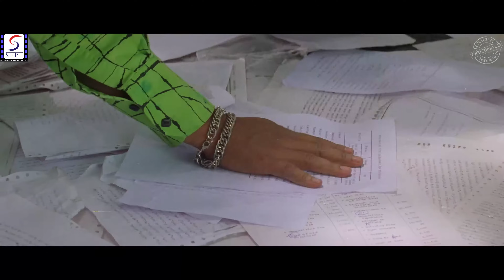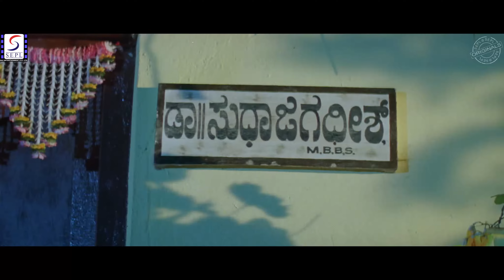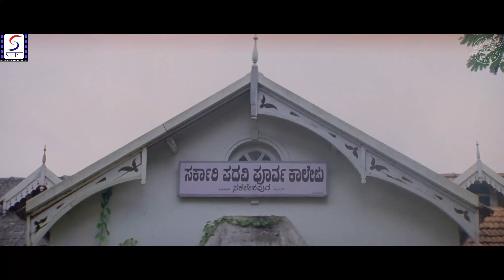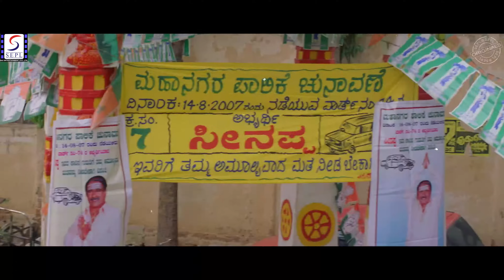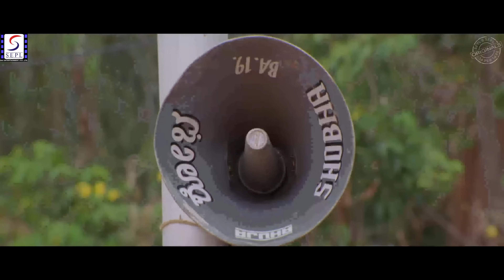गोल्डन खिलाडी - Golden Khiladi | २०२० साउथ इंडियन हिंदी डब्ड़ फ़ुल एचडी फिल्म 4K | विजय ,काव्या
गोल्डन खिलाडी एक अनाथ बच्चे के बारे में एक एक्शन टेल है जो स्लम में बढ़ रहा है (विजय द्वारा खेला जाता है)। पाइ मंगलौर में अंडरवर्ल्ड डॉन है और उसके समूह के साथ युग (विजय) उनसे बदला लेता है। उसे उम्मीद नहीं थी कि खतरा उसके लिए इतना मजबूत होगा। युग द्वारा इस हत्या के लिए मुठभेड़ में पुलिस ने उसे पेट में गोली मार दी।

युग वहां से भाग जाता है, वह अधिक चोटों से पीड़ित है और एक अलग घर में उसे इलाज मिलता है। उसे संधि के लिए दस दिनों तक वहाँ रहने की सलाह दी जाती है क्योंकि उसे नीचे रखने के लिए शिकार हर जगह चल रहा है। युग अपने गुरु के अनुसार करता है जो उसने समझाया।

अपने 10 दिनों के ग्रामीण चिकित्सक के घर में रहने से उन्हें कई बातें पता चलीं कि उन्हें पता है कि स्नेह क्या है और यह जीवन के लिए कितना महत्वपूर्ण है। वहाँ उसकी मुलाकात हरिनी (काव्या) से होती है जो ब्रोंकाइटिस से पीड़ित है। वह ट्रीटमेंट भी ले रही है। उसके बाद उसे अदालत का आदेश मिलेगा कि युग की जमानत के लिए अर्जी तैयार है और वह गांव छोड़कर आत्मसमर्पण करने को मजबूर है।

फिर उसके दोस्त उसे बैंगलौर ले जाते हैं। काव्या उसे मिलने के लिए बुलाती है। सभी चेतावनियों को नजरअंदाज करते हुए युग अपने एक दोस्त के साथ गांव से हरिनी से मिलने के लिए निकलता है। आने के बाद युग को शूटिंग में असली दिक्कतें होती हैं। फिर से मंगलौर से पाई गिरोह उसे गोली मारने की साजिश रचता है।